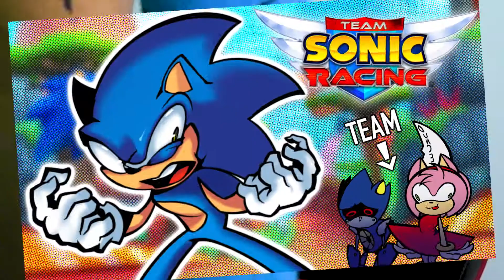YUMMY HMMM TUMMY GOOD YUMMMY SCRUMPSHY :)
oh yeah, I'm supposed to do a rhyme. uhhh. no